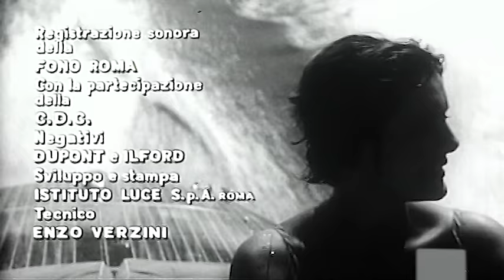Le ore nude | Drammatico | Film completo in Italiano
Regia: Marco Vicario
Sceneggiatura: Tonino Guerra, Alberto Moravia, Marco Vicario
Star: Rossana Podestà, Keir Dullea, Philippe Leroy
(1964)